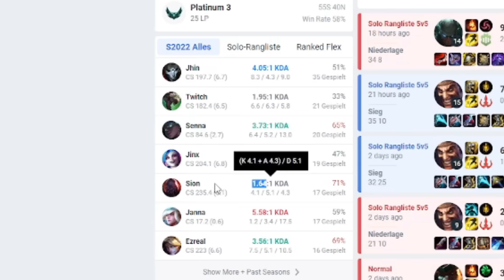Mit Positioning und Macro zum Carryn! Platin ADC Coaching [League of Legends Deutsch / German]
In einer meiner League of Legends Coachings Session hatte ich einen Schüler der ADC spielt in der Platin Elo.
Seinen DMG Output kann er als ADC schwierig Maximieren weil sein Positioning etwas meh ist.
Dazu kommt noch das sein Macro etwas unreif ist.
Schaut euch an was Coach Silphi rausholt aus seinem Schüler!